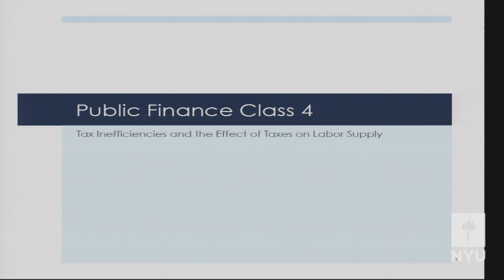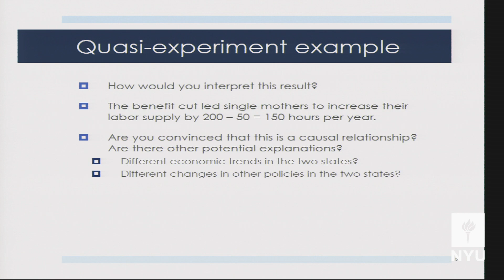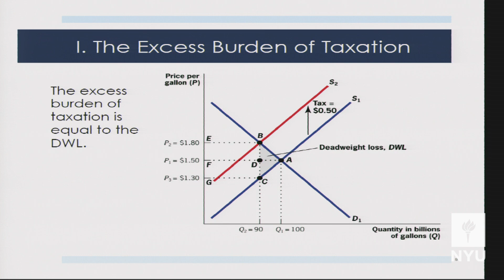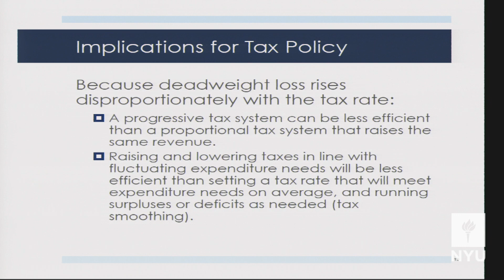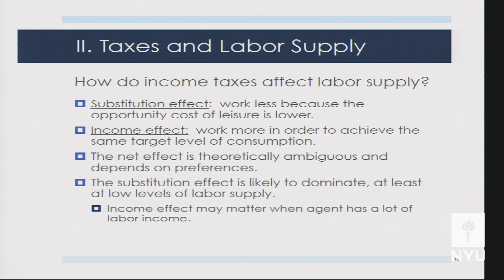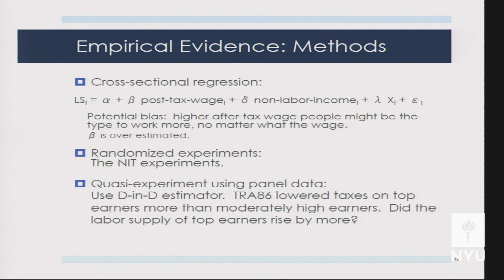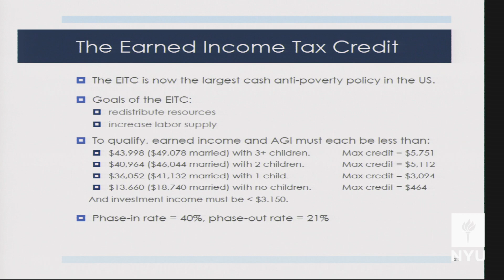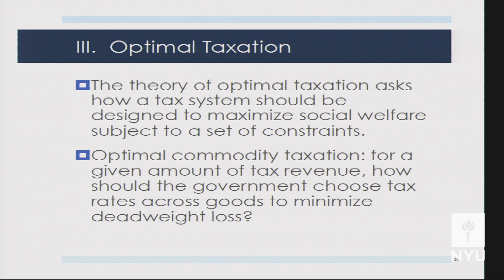Public Economics and Finance - Tax Inefficiencies, Taxes on Labor Supply